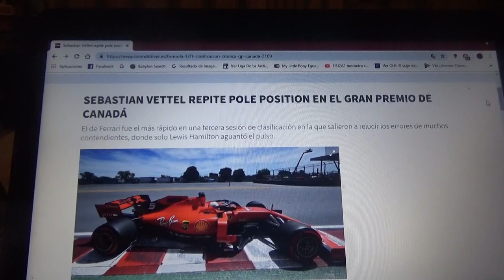Sebastian Vettel logró la pole en el GP de Canadá 2019 de F1